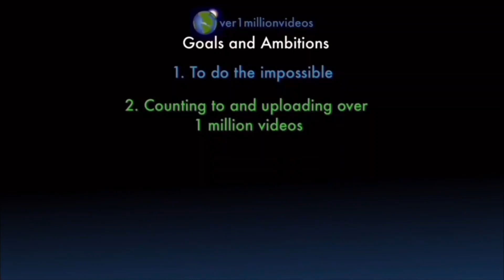I AM COUNTING TO ONE MILLION!!, This is Number 109,810